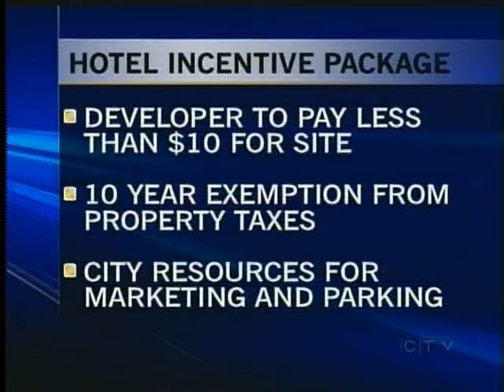Nanaimo May Finally Get Hotel for Conference Centre